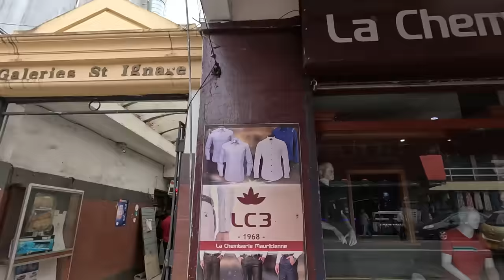Buckingham to Rose hill 🇲🇺